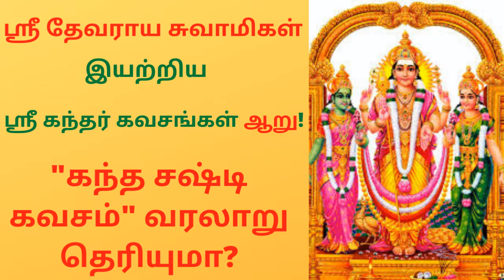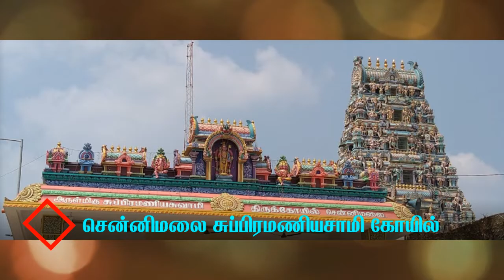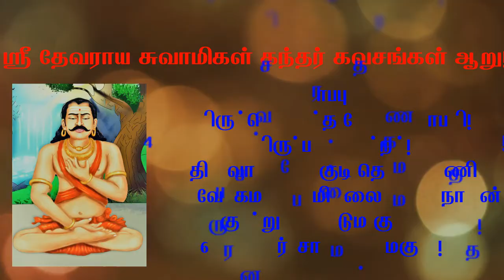ஸ்ரீ தேவராய சுவாமிகள் 'கந்த சஷ்டி கவசம்' | Sree Devaraya Swamigal 'Kanda Sasti Kavasam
உலகம் முழுவதும் உள்ள இந்து மக்கள் பெரும்பாலோனர் இல்லங்களிலும், திருக்கோயில்களிலும் தினமும் ஒலிக்கும் திருமுருகனின் தெய்வீகத் தமிழ்ப்பாடல், கந்த ஷஸ்டி கவசம்.

 'கந்த சஷ்டி கவசத்தை ' இயற்றியவர் ஸ்ரீ  தேவராய சுவாமிகள்.
தேவராய சுவாமிக்களுக்கு, கட்டும் வயிற்று வலி ஏற்பட்டு, மிகவும் அவதிப்பட்டு வந்தார். சிகிச்சைகள் மேற்கொண்டும் அவருடைய வயிற்று வலி தீர்ந்த பாடில்லை. வாழ்க்கையே வெறுத்து,  உயிரை மாய்த்து கொள்வது என்ற முடிவோடு, திருச்செந்தூர் சென்றார்.

அவர் சென்ற நாளில் திருச்செந்தூரில் கந்த சஷ்டி விழா ஆரம்பித்திருந்தது. தீவிர முருக பக்தரான தேவராய சுவாமிகள், சஷ்டி நாட்களில் விரதமிருந்து முருகனை மனம் குளிர வழிபட்டு சூரசம்ஹாரம் கண்ட பின்பு உயிர் விடலாம் என்று முடிவெடுத்தார்.

கவிஞரும் , மந்திர நூல் வல்லுநருமான தேவராய சுவாமிகள், சஷ்டி விரத நாட்களான ஆறு தினங்களில், தினத்துக்கு ஒன்றாக, ஆறுபடை வீடுகளக்கும் தனித்தனியாக ஆறு கவசங்களை பாடி முடிப்பது என்று முடிவு செய்து பாட தொடங்கினார். அவர் பாட ஆரம்பித்ததும் வயிற்றுவலி படிப்படியாக குறைய ஆரம்பித்தது. சஷ்டியின் ஆறாவது நாளன்று வயிற்றுவலி அறவே நீங்கிவிட்டது.

இப்படிப் பிறந்தவை தான் கந்த சஷ்டி கவசங்கள் ஆறும். தேவராய சுவாமிகள் ஒவ்வொரு படைவீட்டிற்கும் ஒவ்வொரு கவசமாக ஆறு கவசங்களை இயற்றியுள்ளார். இவை அனைத்துமே 'கந்த சஷ்டி கவசம்' என்ற ஒரே பெயரைத்தான் கொண்டு அழைக்கப்படுகின்றன. அவர் முதன் முதலில் இயற்றிய 'திருச்செந்தூர் கவசம்' தான் பொதுவாக எல்லோரும் அறிந்த, ‘சஷ்டியை நோக்கச் சரஹணபவனார்  சிஷ்டருக்குதவும் செங்கதிர் வேலோன்’ என்று தொடங்கும் கவசம்.

இதுபோன்று ஒவ்வொரு படைவீட்டிற்கும் ஒவ்வொரு கவசம் உள்ளது. இருப்பினும் திருச்செந்தூர் கந்த சஷ்டி கவச நூலே பிரபலமாகி எல்லோராலும் அறியப்பட்டுப் பாடப்பட்டு வருகிறது. என்றாலும் ஆறு கவசத்தையும் ஒருங்கே பாடுவதே சிறப்புத் தரும். இதை தினமும், தியானித்து, ஓதி, திருநீறு பூசி கொள்பவர்கள், இன்பமுடன் வாழ்வர் என்று உறுதியாக கூறுகிறார் தேவராயர்.